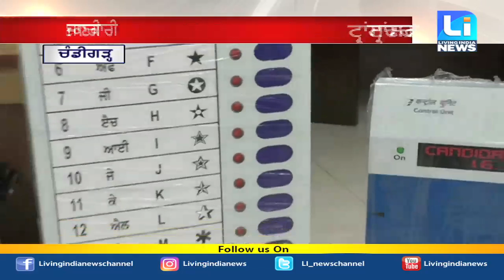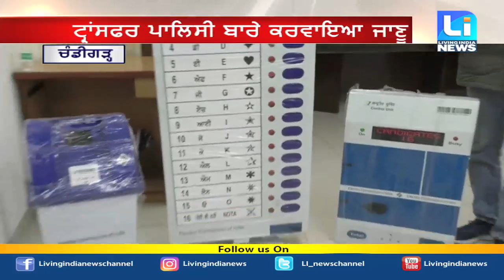ਚੰਡੀਗੜ੍ਹ ’ਚ ਚੋਣ ਕਮੀਸ਼ਨ ਦੀ ਪ੍ਰੈਸ ਕਾਨਫਰੰਸ, ਅਪਰਾਧਿਕ ਮਾਮਲੇ ਵਾਲੇ ਉਮੀਦਵਾਰਾਂ ਨੂੰ ਦੇਣੀ ਪਵੇਗੀ ਜਾਣਕਾਰੀ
Fastway:    64 & 188
Digi Cable: 195
Hathway:   222
Den:            313